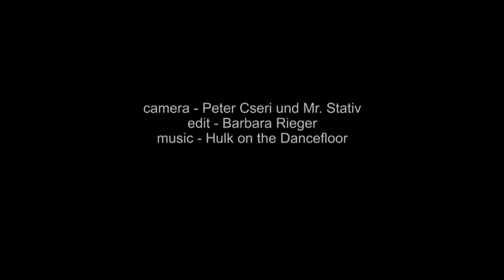The Big Blast Fotoshooting 2012 - Trailer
Der Trailer für die große Sause beim Big Blast Fotoshooting am 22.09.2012 + 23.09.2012 in Peiting.